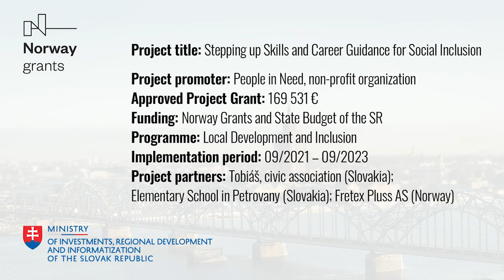Stepping up Skills and Career Guidance for Social Inclusion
LDI03023 - Stepping up Skills and Career Guidance for Social Inclusion - People in Need